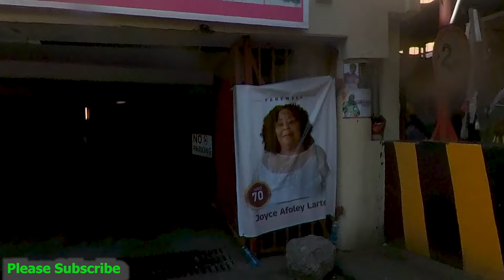Bustling African Market. Accra Ghana.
Do you used TV or Tablet?